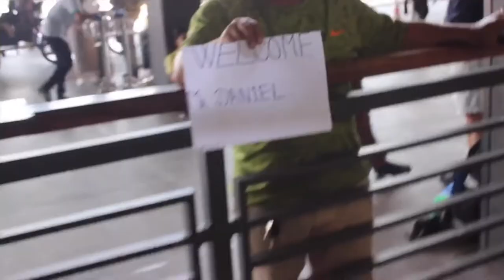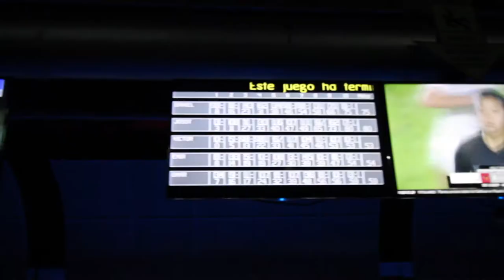Una TARDE Con Los PRIMOS vlog!!! (SE NOS PONCHO LA LLANTA!)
En este día salimos a pasear con los primos Victor, Emir y también con Omar.

Empezamos en el parque un rato con nuestra beagle Nala, después fuimos al Bol-Bol que esta en mundo divertido en Tijuana y terminamos en los tacos de la esquina en Playas de Tijuana agarrando la famosa PROMO!!!

Pongan "Like" si les gusto el video!!

Si no has visto nuestro video de la prueba de embarazo en directo, Aquí les dejamos el video.

Nos encantaría si nos dejaran un comentario.

ALGUNOS DE NUESTROS VÍDEOS !!!

QUIENES SOMOS:
Somos Daniel y Josseline, una pareja originaria de Mexico que vive en San Diego California, que a través de vlogs, contamos nuestra experiencia como padres primerizos de una hermosa princesa llamada Italy, un bebe en camino y ahora una perrita beagle llamada NALA.

A traves de nuestros videos, les mostramos un poco nuestra manera de ver la vida disfrutando dia a dia a nuestra princesa.

Te sumas a ser parte de esta familia ???

Editor: MacOS iMovie video editor